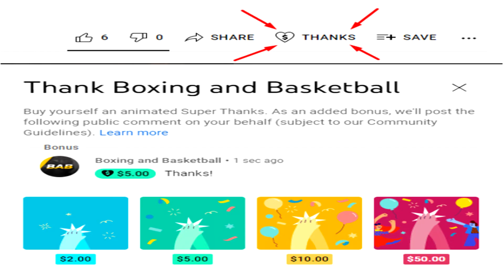Mercito Gesta Started Off in Martial Arts and Had First Fight at 7 Years Old (Part 1)